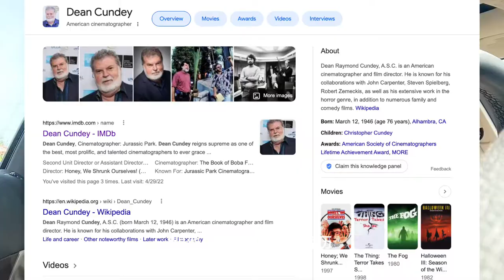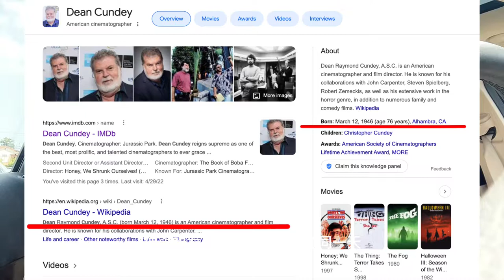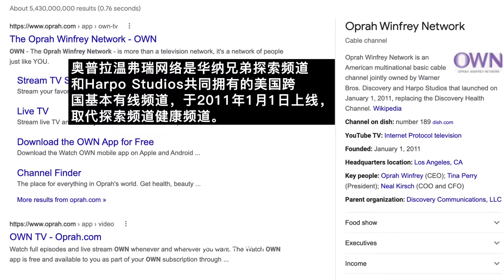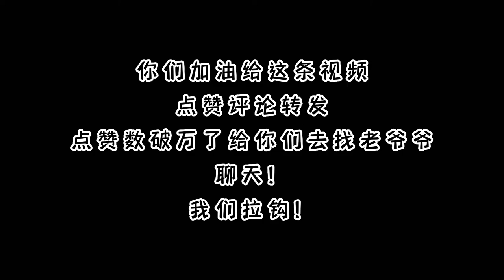和被奥斯卡提名的摄影师Dean Cundey(迪恩·康迪)一起工作是怎么样一种体验|一辈子做好一件事的美好和幸福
有幸和被奥斯卡提名的电影摄影师Dean Cundey(迪恩·康迪)一起工作
《侏罗纪公园》《重返未来》《加菲猫》的电影摄影师
一辈子做好一件事情的幸福和美好
0:00 碎碎念
01:23 Dean不应该是院长的意思吗？
03:27 大师脾气好吗？
03:57 和大师一起工作了多久？什么时候能看到电影？
04:38 在剧组和大师一起工作的时候，有哪些印象特别深刻的事情？
06:08 Dean刚刚入行时候的趣事
07:33 有没有当时后悔没做的一件事？
08:05 特别的感慨
你们加油给这条视频
点赞数破万了给你们去找老爷爷
聊天！
我们拉钩！